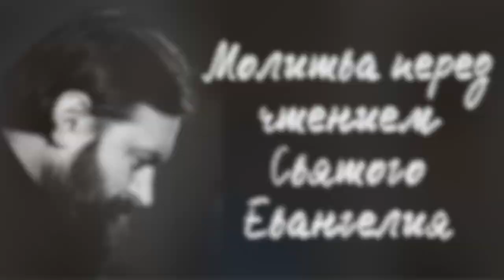Богатеть в Бога! Протоиерей Андрей Ткачёв.